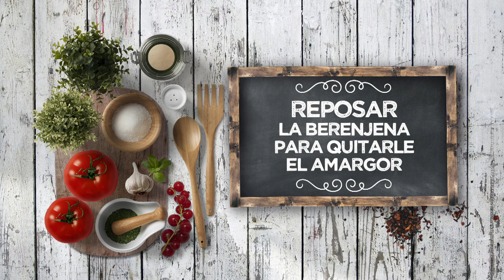CARBONARA VEGETARIANA DE BERENJENA AHUMADA - LPL PGM 2131 RECETA 01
Ingredientes para 4 personas:
400 g de espaguetis integrales, 2 berenjenas, 1 sobre de gaseosa, 2 dientes de ajo, maicena, 4 yemas de huevo campero, 175 g de queso Grana Padano y pimentón ahumado.
Además, aceite de oliva suave, sal, pimienta negra y aceite de oliva virgen extra.

Elaboración:
Cortar las berenjenas en daditos. Poner en un recipiente amplio con agua y el sobre de gaseosa. Tapar y dejar reposar durante una media hora.
Después, escurrir bien y secar. Añadir maicena y remover a conciencia, para que se empapen las berenjenas.
Freír en aceite de oliva suave caliente. Sacar y escurrir en papel de cocina, aderezando con sal y pimentón ahumado.
Por otro lado, cocer la pasta en abundante agua con sal. Sacarla un poco antes de dejarla al dente.
Triturar las dos yemas de huevo con queso rallado y un poco del agua de cocción de la pasta. Reservar.
Aparte, pelar y laminar finos los ajos y dorarlos en una sartén con un poco de aceite de oliva. Agregar la pasta, para que termine de cocinarse. Añadir también la salsa de queso y una parte de las berenjenas fritas.
Para emplatar, poner la pasta en un plato hondo y añadir más berenjena frita crujiente, espolvoreando abundante pimienta negra y perejil picado.